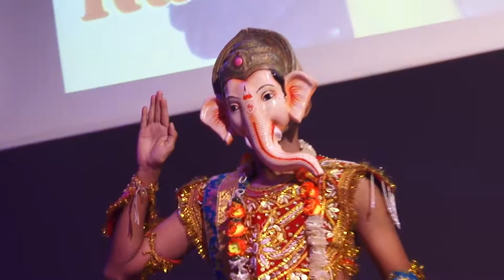Deva Shree Ganesha - Rahul Wadekar - Producer - Varsha Wadekar ( Kala Sargam Class )